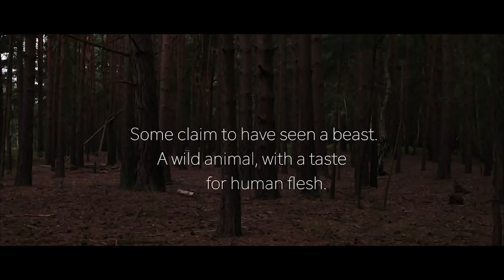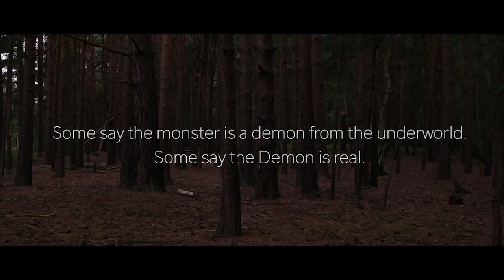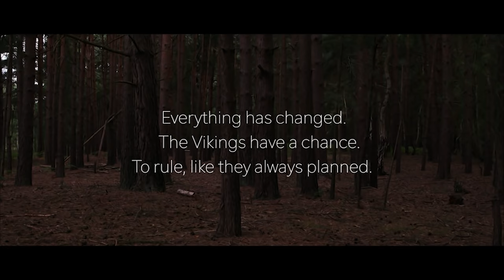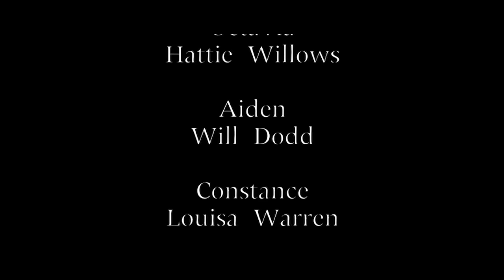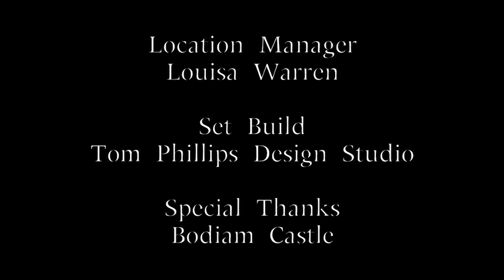GUERREIROS PAGÃOS | DUBLAGEM EXCLUSIVA | FILME DE AÇÃO COMPLETO DUBLADO EM PORTUGUÊS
Após uma gangue selvagem de vikings invadir um castelo saxão, matando todos em seu caminho e reivindicando-o como seu, um sobrevivente vingativo usa um coven de bruxas para invocar um demônio para se vingar.